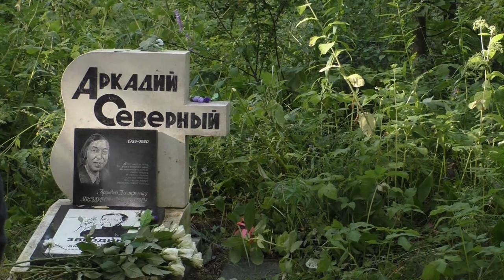Три дня в августе, в Питере с друзьями из Нью-Йорка. Видео и музыка - Александр Травин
Видео снято 8-10 августа 2017 года.
Автор видео и музыки - Александр Травин. арТзаЛ
Россия - Санкт-Петербург.
The video was shot on August 8-10, 2017.
The author of video and music is Alexander Travin. ARTSAL
Russia, Saint-Petersburg.